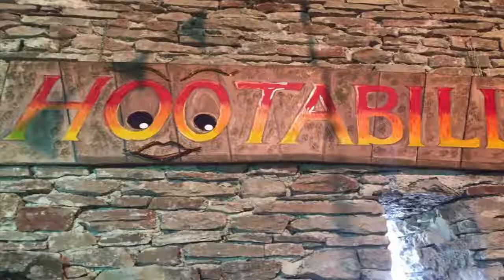Soul Junction gig - Hootabilly 2017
The music we play is influenced by the great soul singers of all eras - from Sam and Dave,  Wilson Pickett and Aretha Franklin through to Amy Winehouse and Dexys Midnight Runners.
The artists who recorded on the early soul record labels such as Stax provide a rich seam of unforgettable soul music and we enjoy playing their songs in our own authentic arrangements.
Other artists who made a huge impact on soul music include Martha Reeves, Fontella Bass and Tina Turner - all reflected in our repertoire.

Our contemporary influencers include Amy WInehouse, with her unique interpretation of classic songs.
Our eight piece set-up plays the best songs, in an authentic style, from these artists  to give you a night to remember. Whether it's a party, wedding or corporate function, Soul Junction will give you a stunning show delivered in a professional package